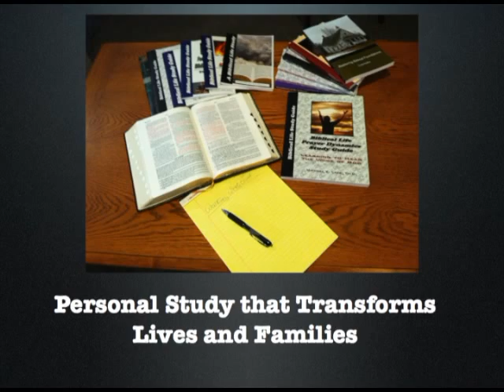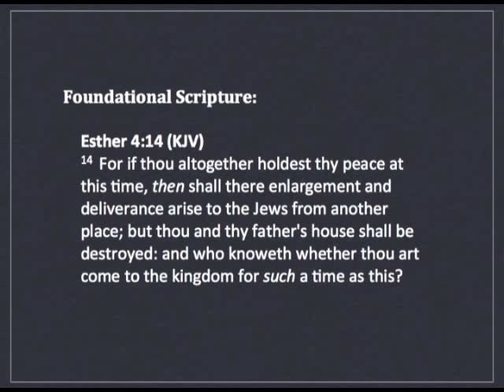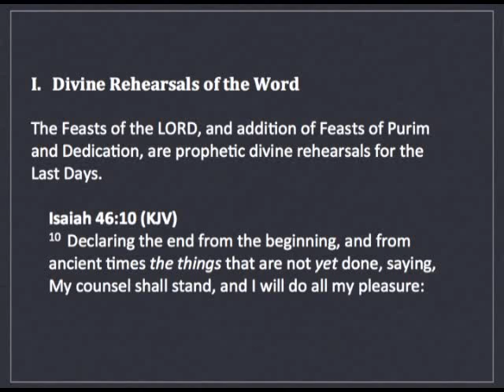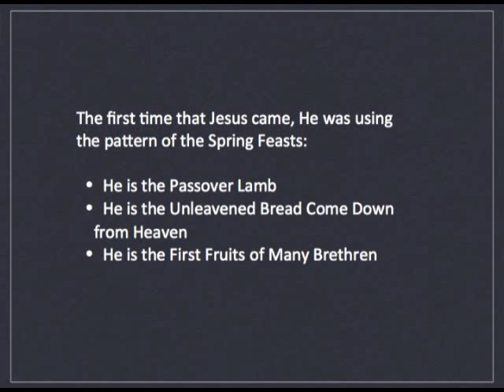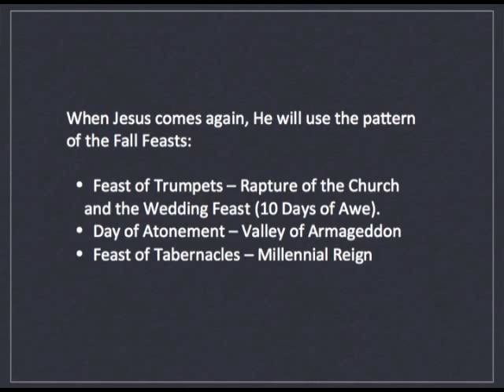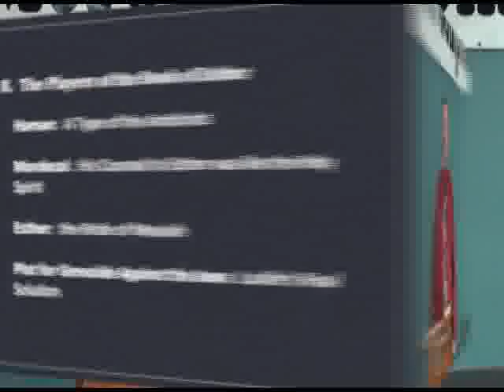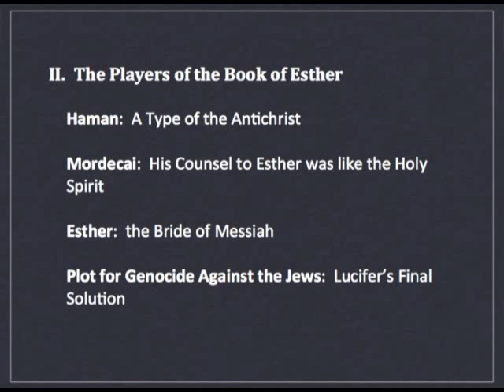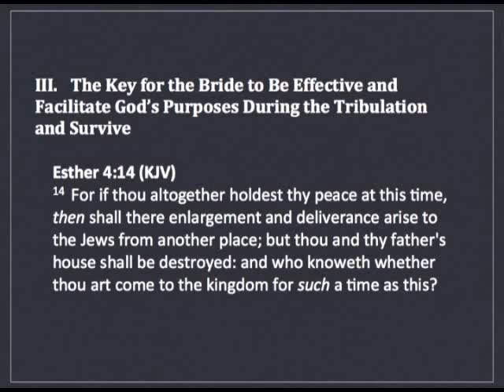Purim 2013 - The Lesson of Absolute Surrender to God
The Feast of Purim holds prophetic significance for the Last Days and the Bride of Christ.  One of the truths it holds in the lesson of absolute surrender to God.  Personal, hidden agendas will always flow with the Antichrist spirit and must be crucified in the life of the believer.  Learn why we "have come into the Kingdom for such a time as this" is our generation!